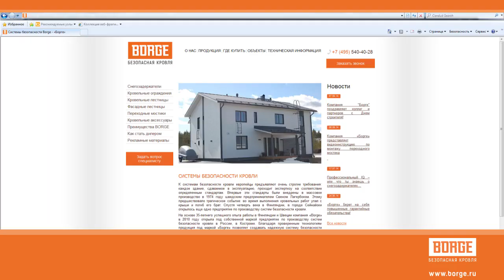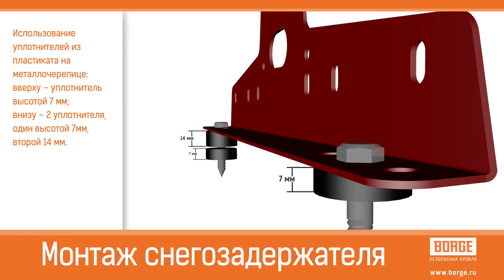Видеоинструкция по монтажу трубчатого снегозадержателя BORGE